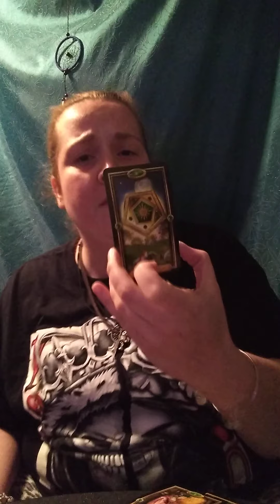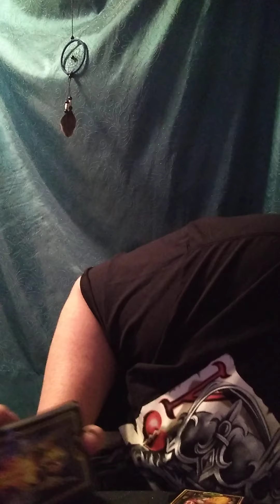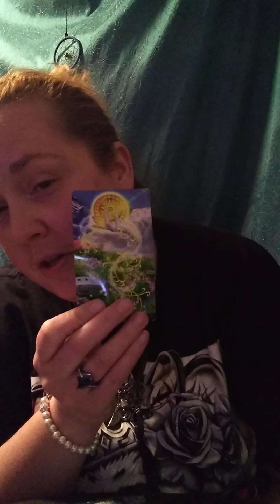Aries 1st 1/2 of September 2019: Mirror Mirror for Each other!!!